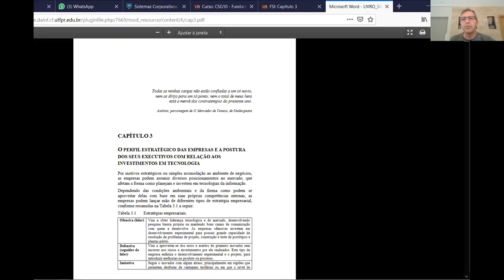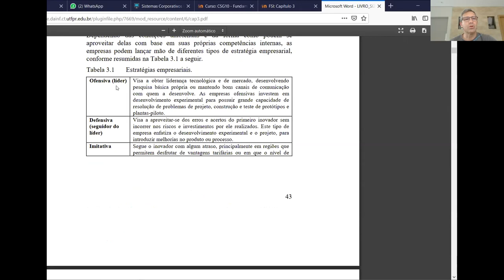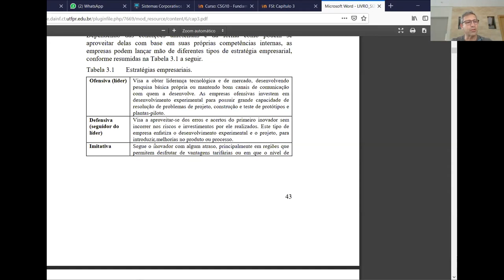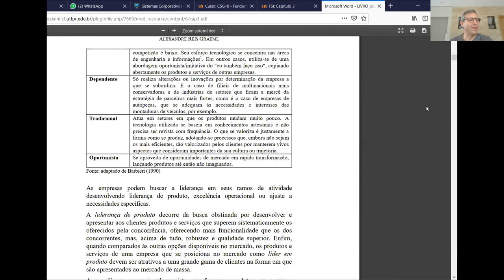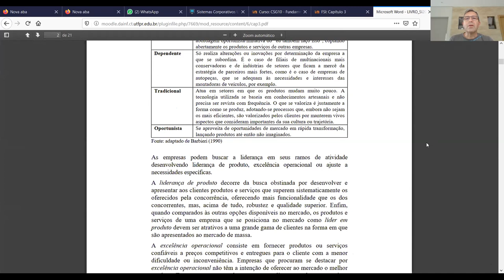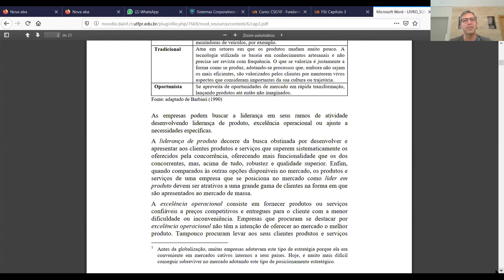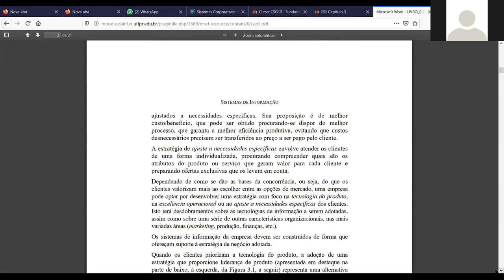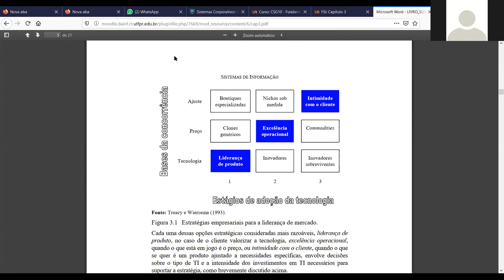Estratégia organizacional e TI (parte 1)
Discussão de aspectos da estratégia organizacional e de como os diversos agentes organizacionais (diretoria, principal executivo da informática, outros gerentes) devem se comportar com relação à TI como ativo estratégico.